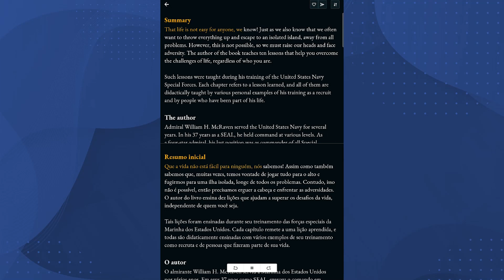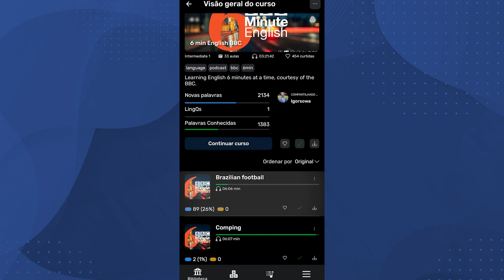MELHORES TÉCNICAS PARA APRENDER INGLÊS 2023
0:00 Introdução
0:40 Tenha uma rotina de estudos
1:50 Tipos de Métodos
2:39 Flash Cards
5:00 Leitura com Áudio
7:28 Falar Sozinho
9:12 Aula com nativos
10:20 Ver Vídeos de forma Ativa
11:30 Assistir/ouvir conteúdos mais simples
11:57 Estudar com música
13:28 Final